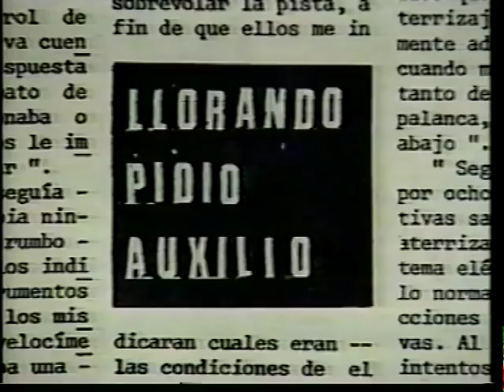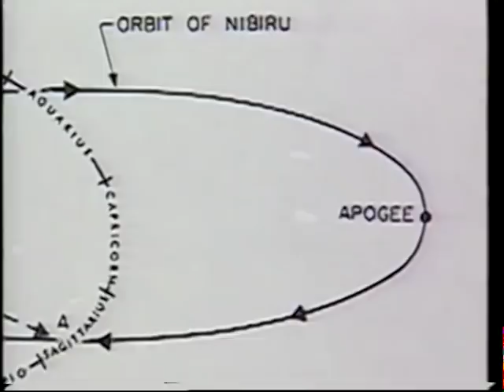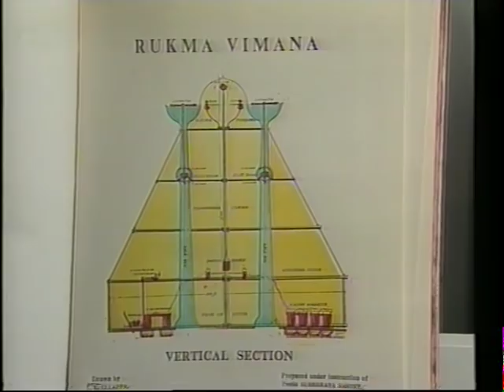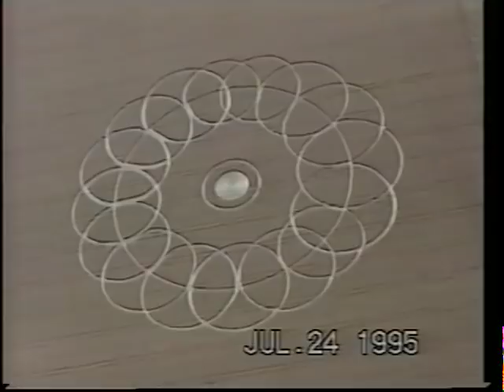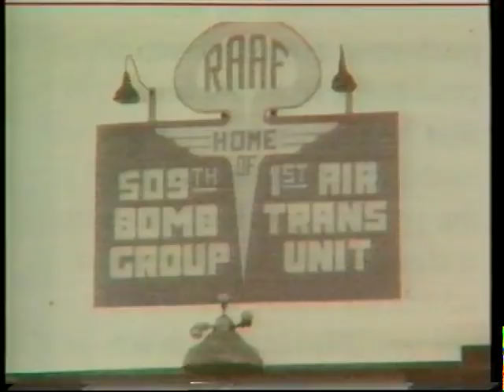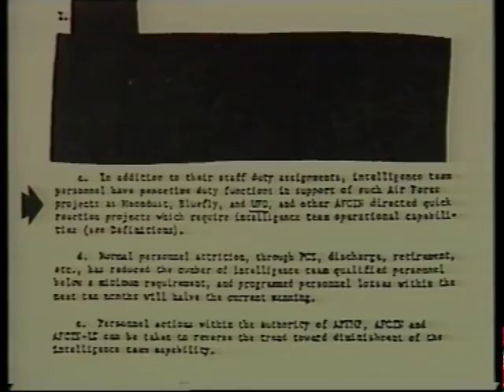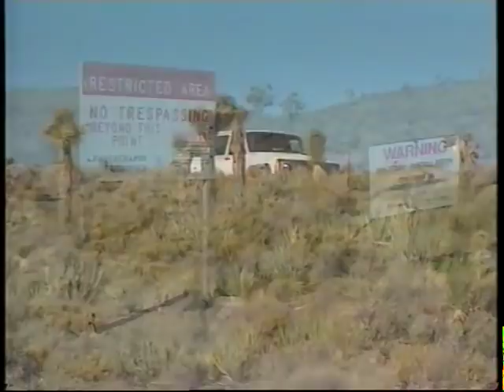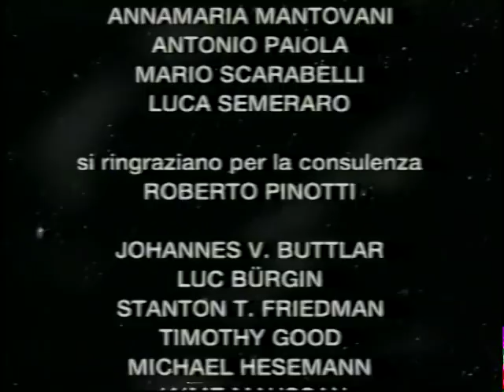UFO. Un ciclo in 4 puntate di Guido Ferrari, 1997. 3 Antichi astronauti 4. Cosmic Watergate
Il ciclo affronta la complessa tematica UFO nei suoi diversi aspetti. È stato girato in Europa, Stati Uniti e Messico, facendo largo uso di materiali fotografici e filmici, con l'intervento di testimoni e di celebri esperti.
Il ciclo mantiene la sua attualità anche perché sul tema grava il segreto e perciò non vi sono state grandi nuove rivelazioni.
La 1.e la 2.parte sono pubblicate separatamente.